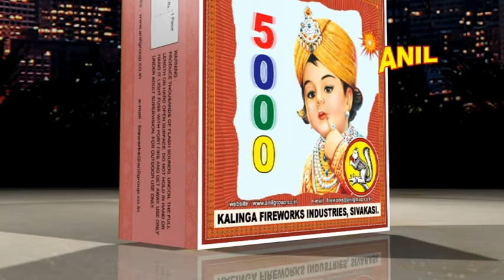5000 WALA GARLAND | ANIL CELEBRATIONS | SIVAKASI